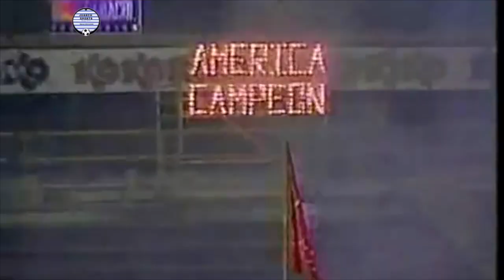¿Qué fue de Frankie Oviedo?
Que fue de frankie Oviedo ?

El diablo👹👺 que le salieron alas! 🦅